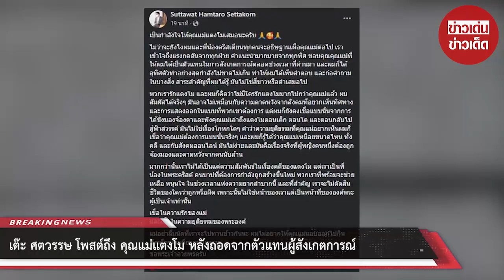“เต๊ะ ศตวรรษ” โพสต์ถึง “คุณแม่ภนิดา” หลังถอดจากตัวแทนผู้สังเกตการณ์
ล่าสุดทาง เต๊ะ ศตวรรษ ได้ออกมาโพสต์ข้อควาระบุว่า...เป็นกำลังใจให้คุณแม่แตงโมเสมอนะครับ ไม่ว่าจะยังไงผมและพี่น้องคริสเตียนทุกคนจะอธิษฐานเผื่อคุณแม่ต่อไป เราเข้าใจถึงแรงกดดันจากทุกฝ่าย  คำแนะนำมากมายจากทุกทิศ ขอบคุณคุณแม่ที่ให้ผมได้เป็นตัวแทนในการสังเกตการณ์ตลอดช่วงเวลาที่ผ่านมา และผมก็ได้อุทิศตัวทำอย่างสุดกำลังไม่ขาดไม่เกิน ทำให้ผมได้เห็นคำตอบ และก่อคำถามในบางสิ่ง สาระสำคัญที่ผมได้รู้ มันไม่ใช่สีขาวหรือดำเสมอไป